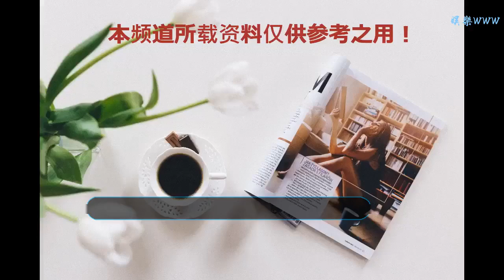金敬道被換下失落不已，鄭智張琳芃安慰勸解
谢谢！

    直播吧1月8日訊 1月7日，亞洲杯小組賽首戰，國足2-1戰勝吉爾吉斯斯坦，金敬道在第25分鐘被替換下場。新浪記者袁野消息，鄭智在第一時間安撫了失落的金敬道。
    前方記者透露，金敬道在換下場時非常失望，盡管張琳芃等球員送上擁抱，但他還是直接返回更衣室，直播鏡頭也沒有捕捉到他與于大寶擊掌的畫面。
    袁野則在微博上表示，賽后，鄭智從看臺上走下來與金敬道溝通，張琳芃也繼續安慰隊友。
    此外，記者于靜賽后在球員通道問及金敬道換人調整時，他表示：“可能是戰術的需要吧，我當時覺得自己發揮還算可以。”
    記者追問是否出現情緒波動，金敬道露出笑容連聲說“贏球就好”。
    鄭智賽后與每位隊友擊掌
    （小板凳）
    2019年阿聯酋亞洲杯